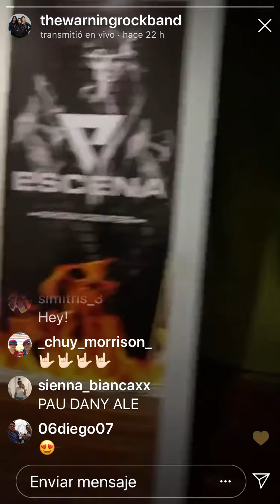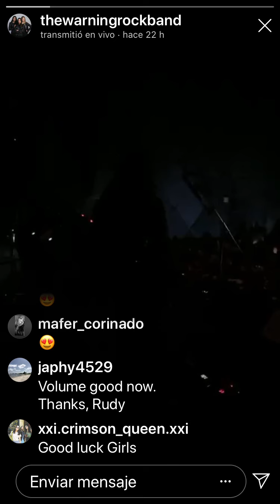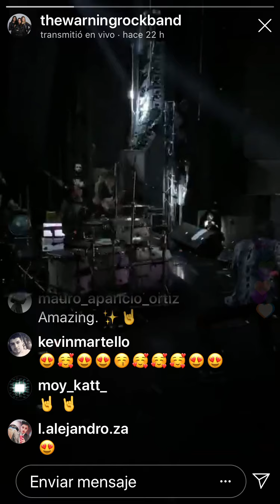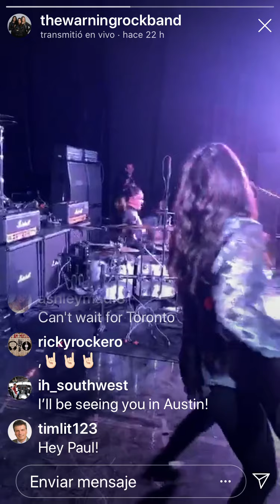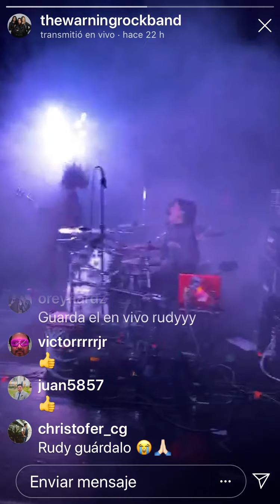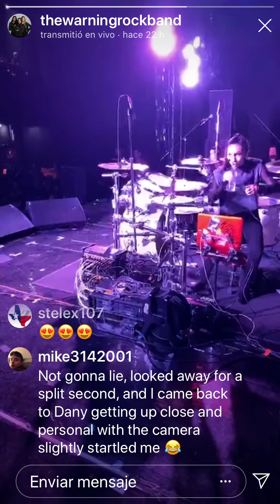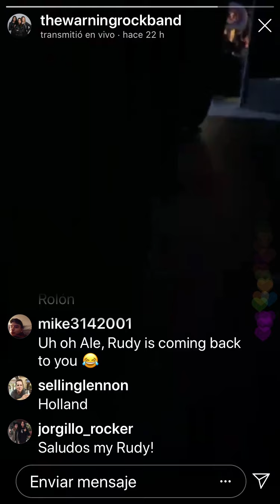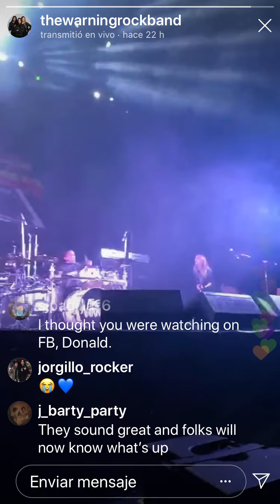The Warning live Instagram #12